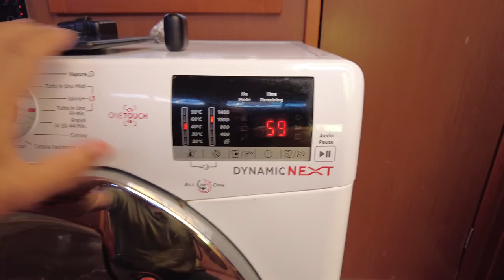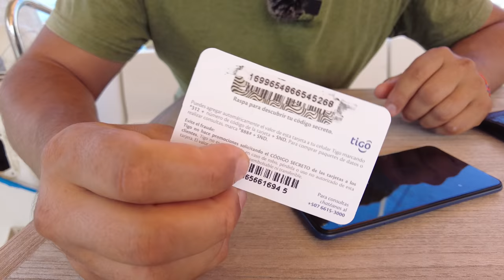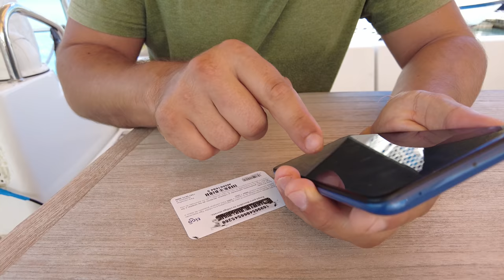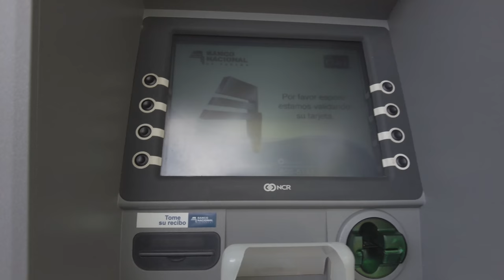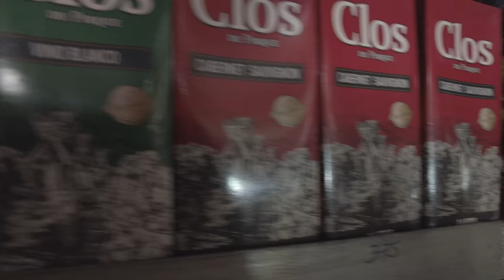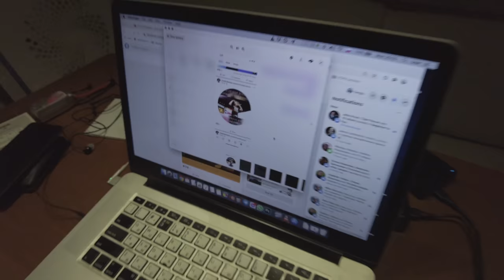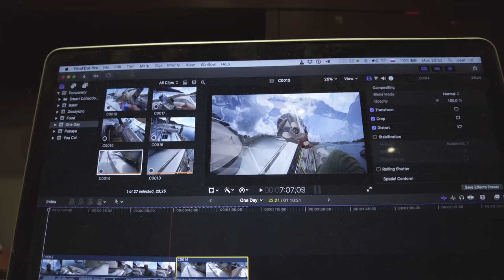Жизнь на яхте. Много бытовухи в выпуске один день на яхте. Сколько стоит жить на яхте в Панаме.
Я решил сделать выпуск о быте на лодке, формат "один день на яхте", но с упором на мелочи, проблемы и сложности, с которыми мы сталкиваемся в быту, а так же решения проблем. У нас будет сегодня и готовка еды и покупка продуктов и уборка лодки и поездка в банкомат за кешем и много всего другого. Все что входит в понятие "жизнь на яхте". А так же зададимся вопросом гдеДина :)

Поздравляем победителя в конкурсе, который был в видео: Eric Bauhaus, автор Panama Cruising Guide. Как делается измерение глубин и аэросъемка?
ПОБЕДИТЕЛЬ: Алексей Майоров! Поздравляю друже, ждем связи!

00:00 Начало
1:40 Засиделись в Панаме?
3:57 Особенности стирки на лодке
7:41 Все разрушается на солнце
9:25 Завтрак
13:30 Покупка продуктов, что почем в Панаме?
22:52 Интернет и мобильная связь
24:47 Мытье тузика и палубы
31:42 Едем в банкомат, закончилось бабло
32:35 Розыгрыш Книжки Panama Cruising Guide
36:32 Вечер, закат, ужин в местном ресторанчике